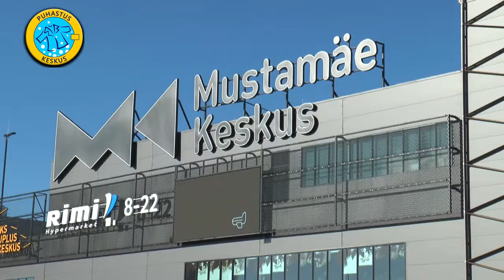Mustamäe keskus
Tammsaare tee 104a, Tallinn
Avatud - E-R 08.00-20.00, L-P 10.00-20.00